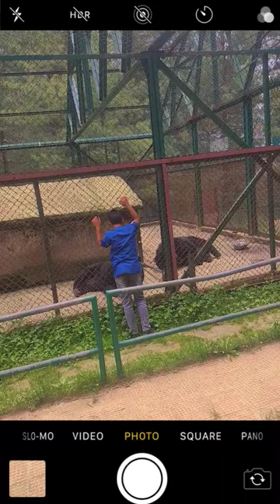🐻bear🐻 black aur ma 😘darbasit nice bears 2 #